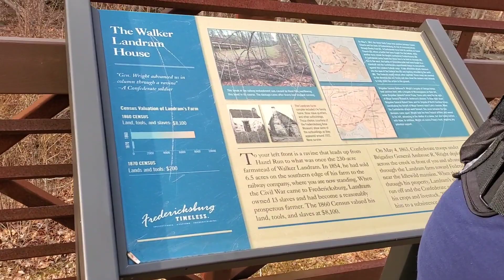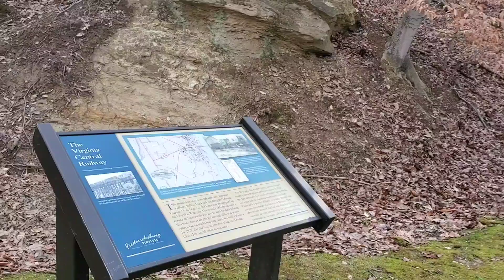Home Daycare Provider Workouts-Alum Springs Park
Our adventures at Alum Springs Park was amazing! This is a very beautiful park in Fredericksburg with lots of natural sights to see. The trail took us about two hours to walk/run. It felt liberating to start and finish.